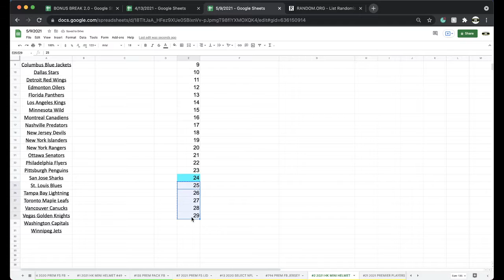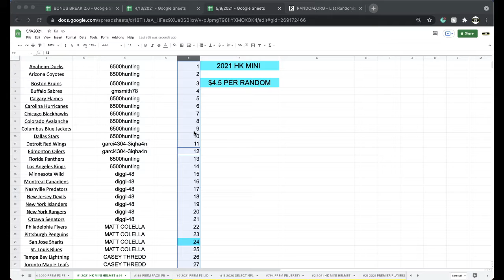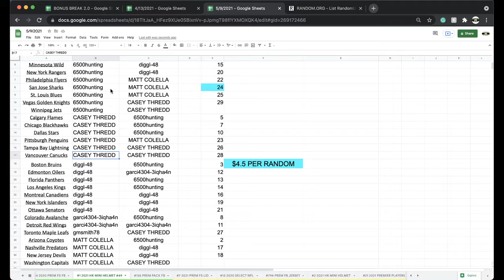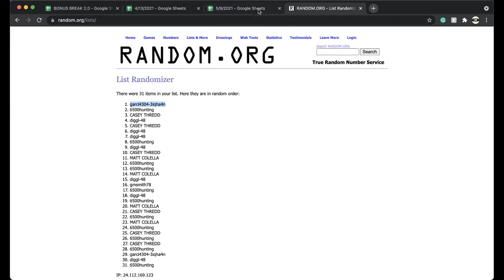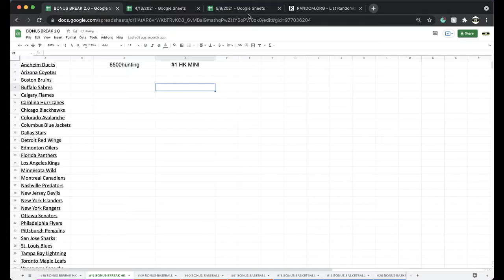BREAK #49 (#1) | 2021 P-SPORTSCARDS24'S PREMIUM NHL AUTOGRAPHED HOCKEY MINI HELMET LIVE BOX BREAK